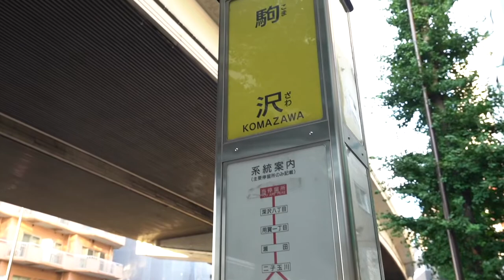‹求めていたのはモデルルームにしたお部屋の資料でしょ？›どうぞご覧ください！当社管理物件『エーデルハイム藤生203号室』【J's movie】東急田園都市線 用賀駅 徒歩15分のRC築マンション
『リフォームで綺麗に生まれ変わりました！』

 キッチン新品！クロス・床張り替え！エアコン新品！
アクセントクロスと収納カーテンの青いコントラスが魅惑的！

１Rへの引越しには最適な２階で明るいお部屋！
キッチンと部屋を分けてもつないでも良い間取り。
☆低層ＲＣ造マンション☆
近隣スーパーあり。
バス便も多く便利な立地。南向きで日当たり良好です。